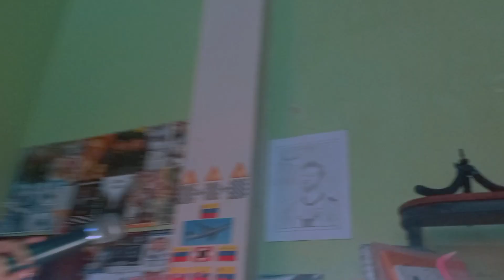ENTREVISTA N○7-GEO LG X LA PULGA- COLOR VERDE👽💚👽💚👽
ENTREVISTA COLOR VERDE ESPERO SE LA DISFRUTEN TANTO CÓMO NOSOTROS LO HICIMLOS💚💚💚💚💚 TAMBIÉN ESPERAMOA QUE SE DISFRUTEN LA QUÉ SE VIENE, ENTREVISTA COLOR GRIS CON VON ROSE💨☠☠☠☠☠☠☠☠

6O6QY8TAe07Yw&s=09

REDES DE GEO LG💚💚💚